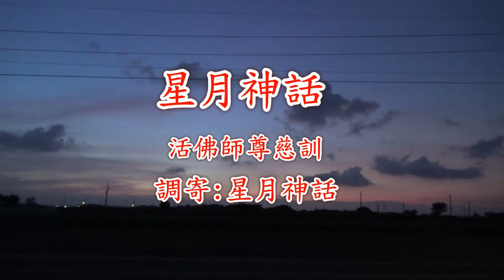善歌：星月神話伴唱曲